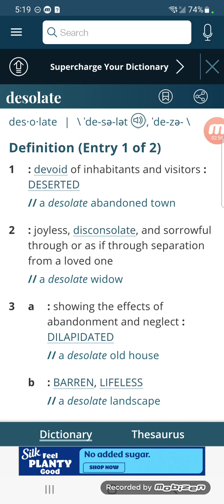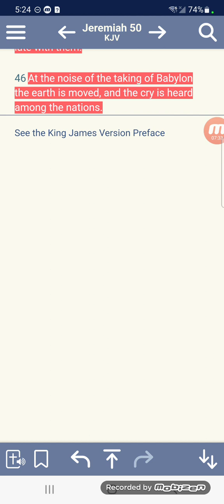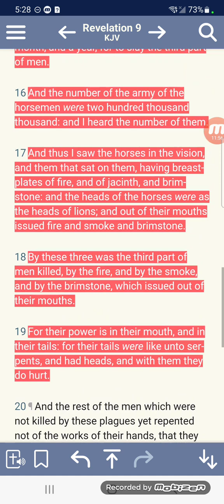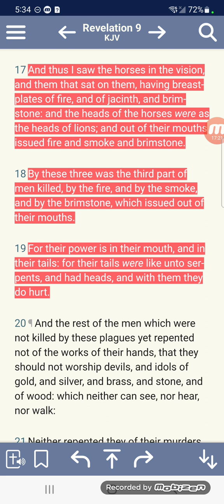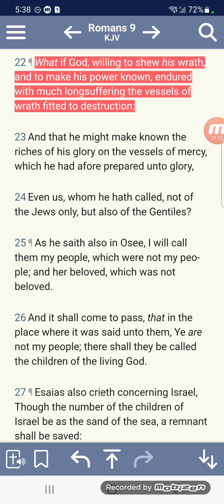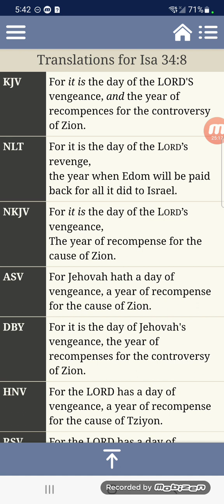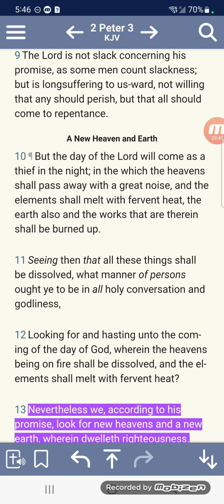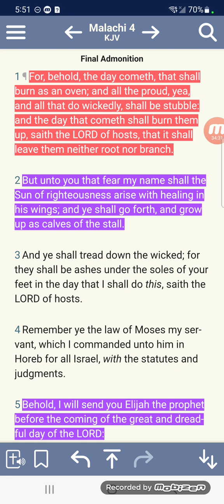America the desolate